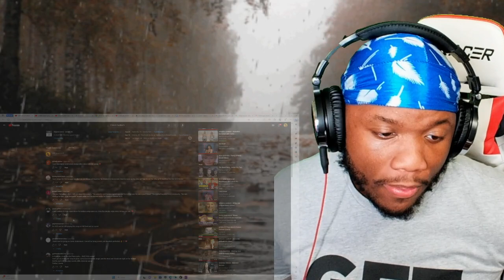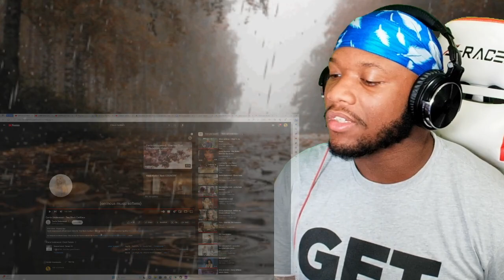FIRST TIME REACTING TO Carrie Underwood - Two Black Cadillacs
Carrie Underwood - Two Black Cadillacs REACTION